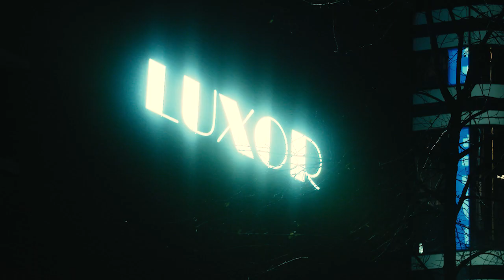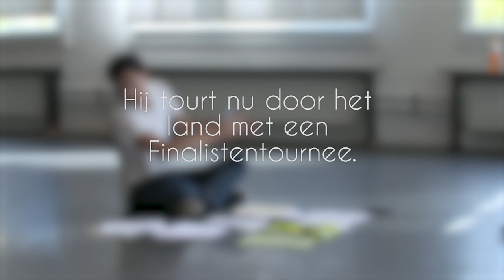Keihard Lachen - Afl. 5 Andries Tunru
“Beter, sneller, meer”, zo luidt het motto van cabaretier Andries Tunru. Hij is één van de finalisten van Cameretten, de meest toonaangevende cabaretwedstrijd van Nederland. Benieuwd hoe hij toeleeft naar de finale in het Oude Luxor? Kijk dan naar ons programma ‘Keihard Lachen’!